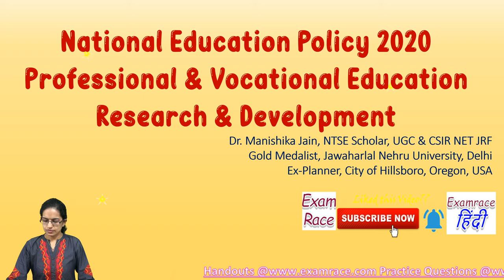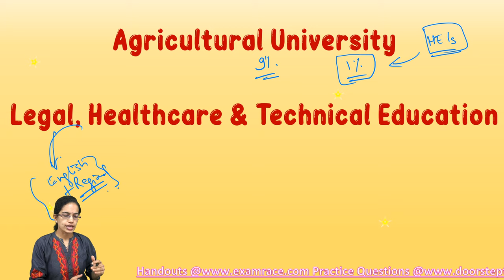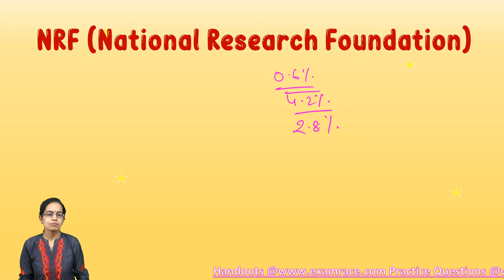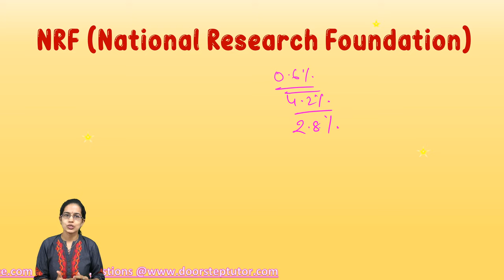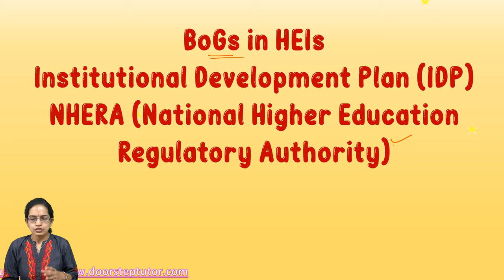Professional & Vocational Education, Research & Development, NRF: National Education Policy 2020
The 12th Five-Year Plan (2012–2017) estimated that only a very small percentage of the Indian workforce in the age group of 19–24 (less than 5%) received formal vocational education; this may be compared to other countries such as the USA where the number is 52%, Germany 75%, and South Korea as high as 96%.
This led to a complete lack of vertical mobility for students from the vocational education stream, an issue that has only been addressed recently through the announcement of the National Skills Qualifications Framework (NSQF) in 2013.
The lack of planning and the poor delivery of vocational education in the past has contributed to the creation of a social status hierarchy in which vocational education is perceived to be inferior to mainstream education.
By 2025, at least 50% of learners through the school and higher education system shall have exposure to vocational education. This is in alignment with the Sustainable Development Goal 4.4, and will help to realise the full potential of India’s demographic dividend.
The MoE will constitute a National Committee for the Integration of Vocational Education (NCIVE), along with industry participation, to oversee this effort and should also earmark budget for promoting this integration
Indian standards will be aligned with the International Standard Classification of Occupations maintained by the International Labour Organisation. This Framework will provide the basis for Recognition of Prior Learning

Chapters:
0:00 National Education Policy 2020
0:05 India VS. World
2:23 Agriculture University
5:26 NRF (National Research Foundation)
6:48 BoGs in HEls

national education policy, india's nep, nep, nep summary, changes under new education policy, how new education policy is beneficial, examrace gs analysis, net, ugc net paper 1, nta net paper 1, net paper 1 by manishika jain